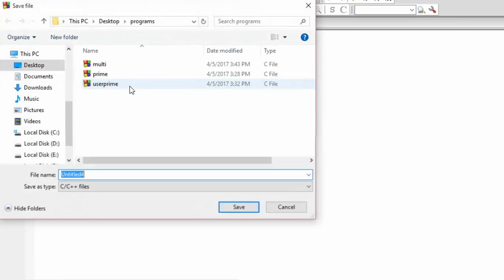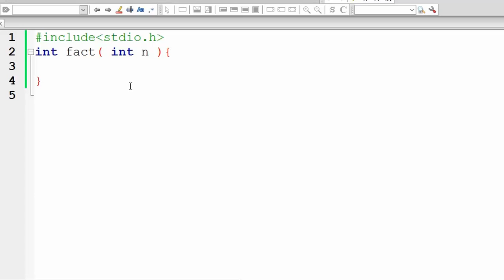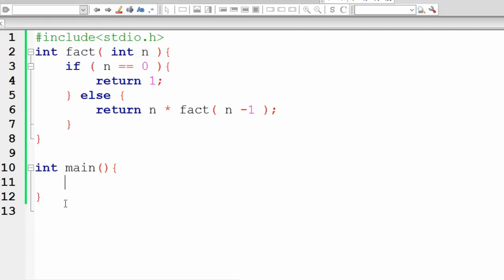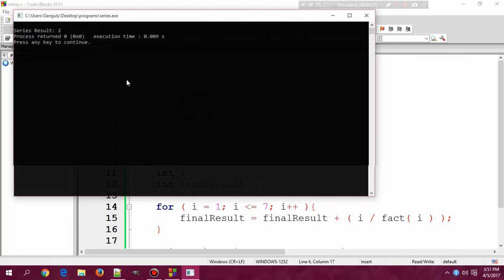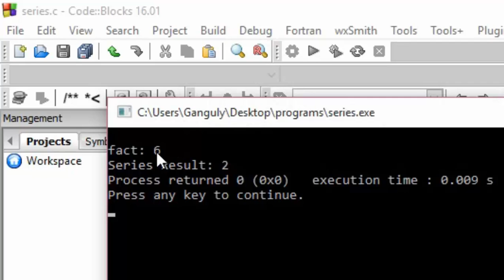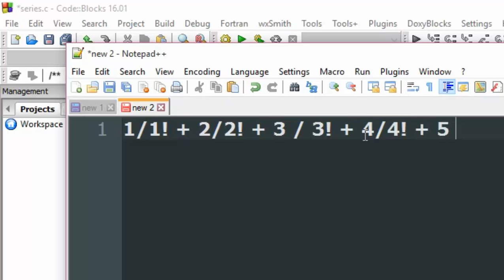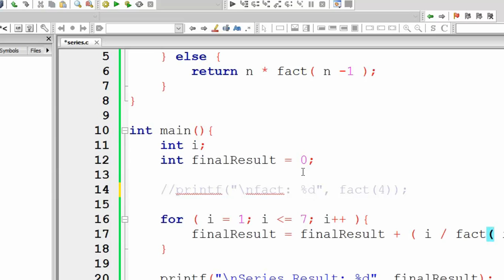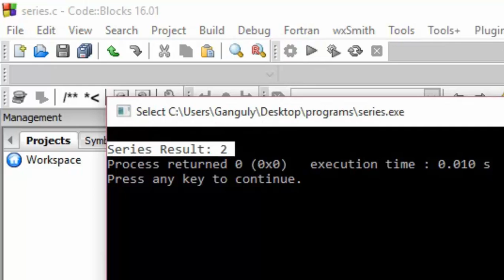C Program to Solve a Mathematical Series Problem Using For Loop | Hindi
C Program to solve a mathematical series problem using for loop is explained in this video in हिन्दी.